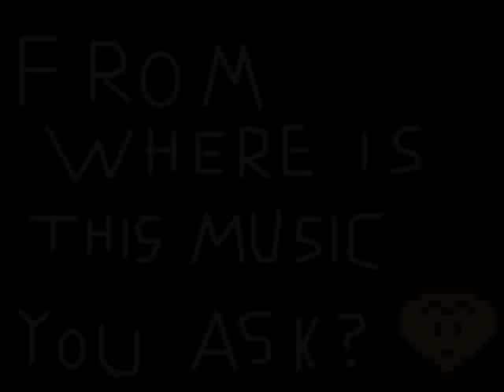Metal Slug: Super Vehicle-001 Two-Player Ending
The credits for Metal Slug: Super Vehicle-001 when you beat the game with two people playing at the same time.  I don't know why but I think I like this ending better than the one player ending, maybe cause this one is more light hearted.  The ending is just a preview for my next walkthrough.  Enjoy!